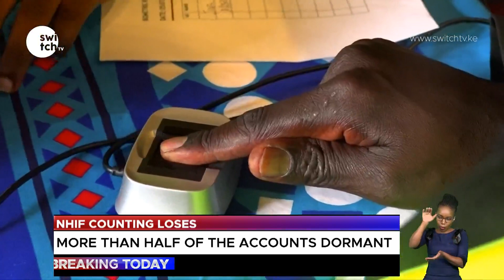NHIF Counting Loses; More than half of the accounts Dormant